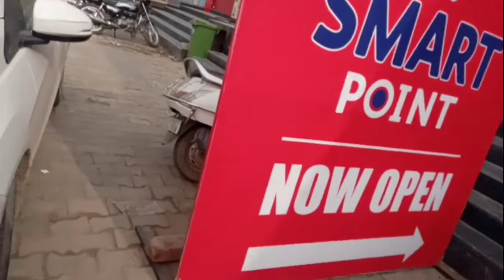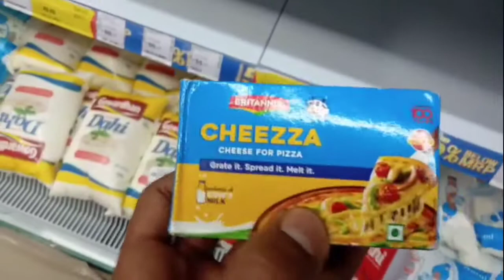हांसी में नया मोल खुला 🥳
good morning I hope you are better.

soary guys video upload nhi hue thi